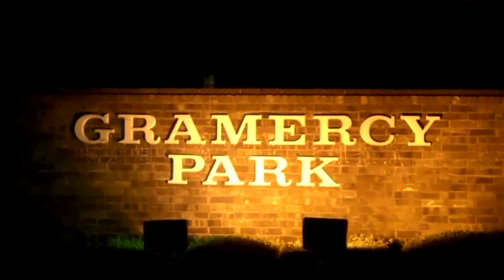TO IVAN HERE IS YOUR VLOG DAY 238 OF MY VLOGS ON YOUTUBE